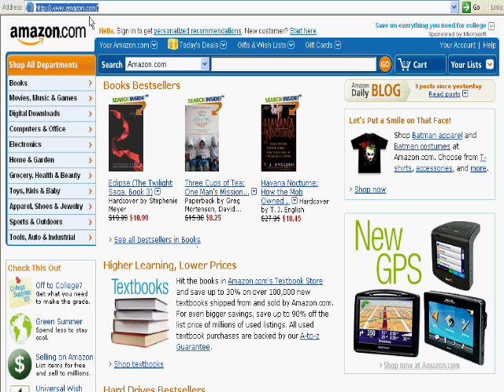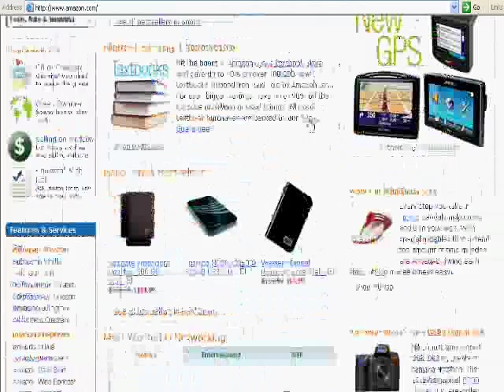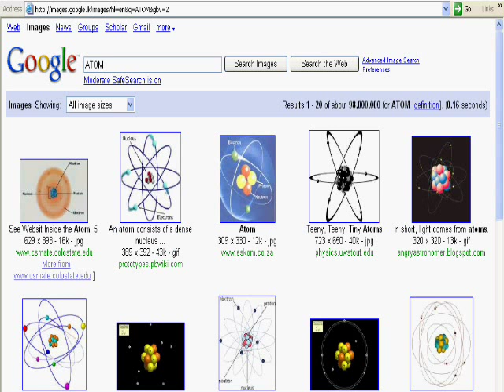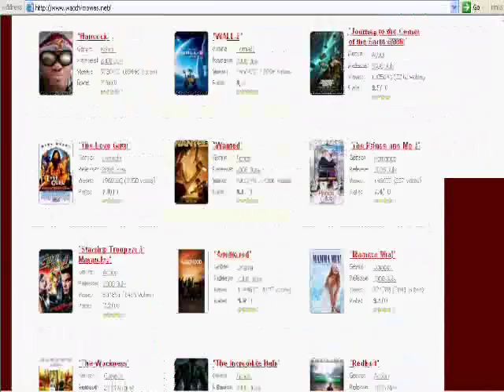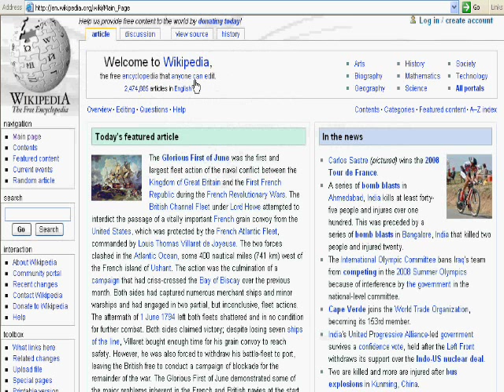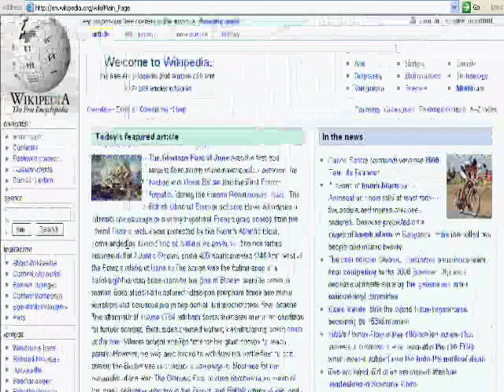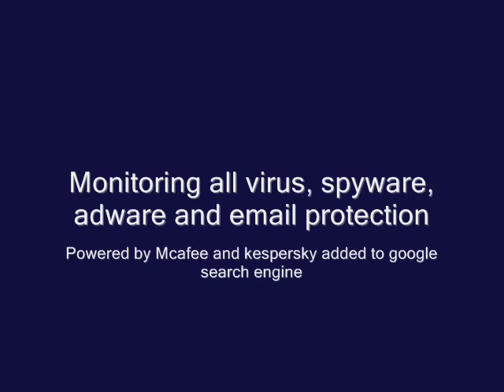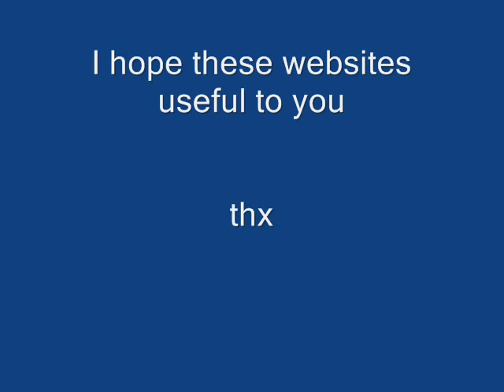Top 10 Useful Websites (everyone needs to know)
most useful websites,find out..